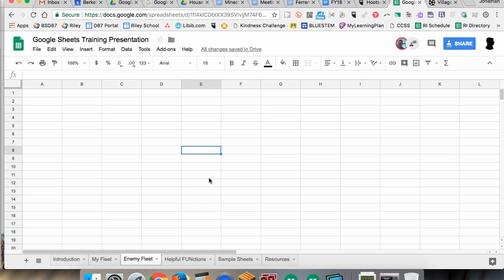Google Sheets Formatting 1 - Intro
In this series, we examine basic formatting in Google Sheets. By completing this fun activity, you will learn all the tools necessary to improve the layout and look of your Google Sheets.